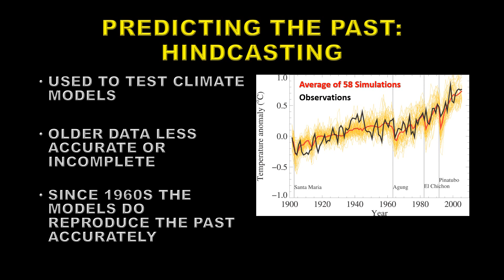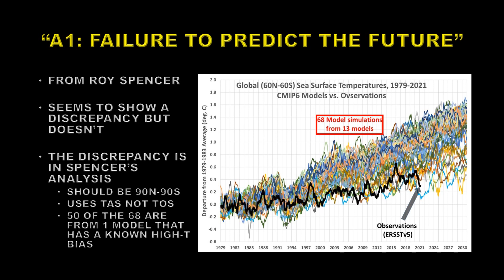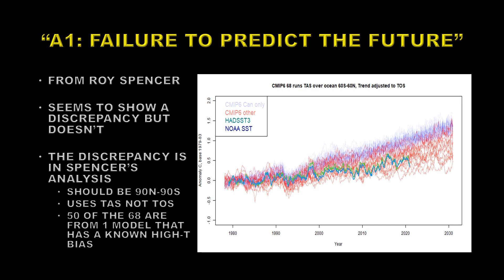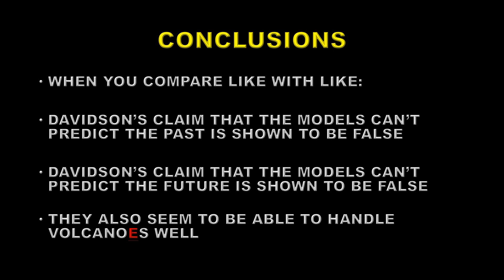SuspiciousObservers - Another Classic Fail